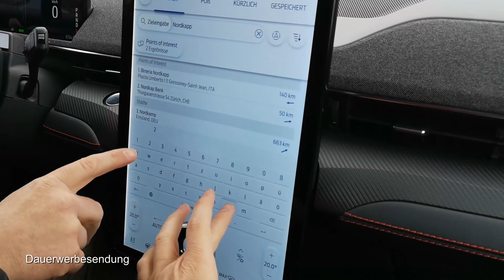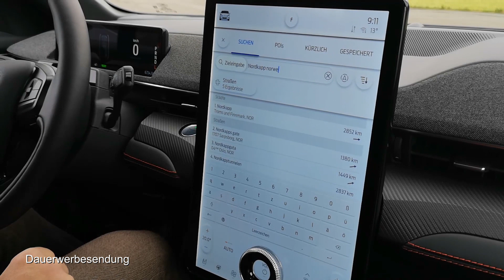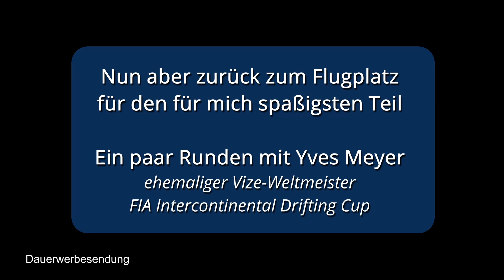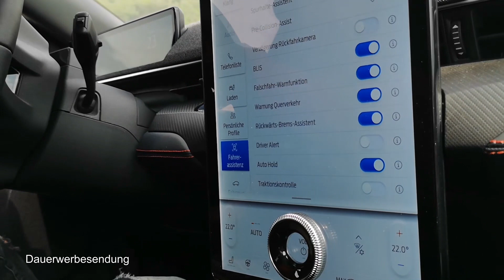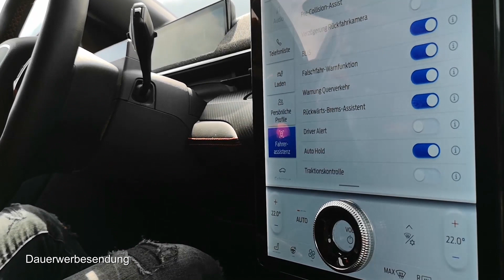Mustang Mach E - Fahrerlebnisbericht von Erik und Pierre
Sicher dir 1.500 km kostenfreies Superchargen beim Kauf eines neuen Teslas indem über meinen Empefhlungslink bestellst.

Ich erhalte im Gegenzug ebenfalls 2,5 VOI-Credits.

Erik war mit Pierre zu einem Ford Mustang Mach E Fahrerlebnisevent. Was sie auf der Strecke und in den Bergen erlebt haben erfahrt ihr im Video. Viel Spaß!

Inhalt:
00:00 Opening
01:21 Mach-E & die Liegeprobe
02:12 Handlings Parkour
03:39 Auf Richtung Berge
06:10 Einmal Querfahren bitte?
10:37 Zeit für ein Resümee
14:42 Abspann

▬ Mein Equipment ▬▬▬▬▬▬▬▬▬▬

▬ Musik ▬▬▬▬▬▬▬▬▬▬▬▬▬▬▬